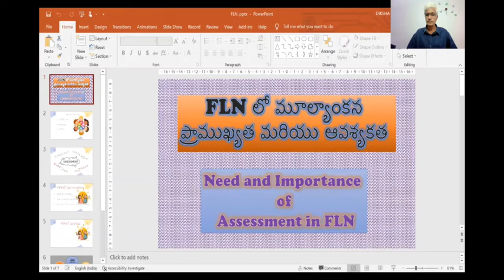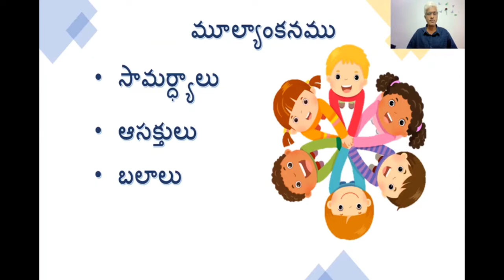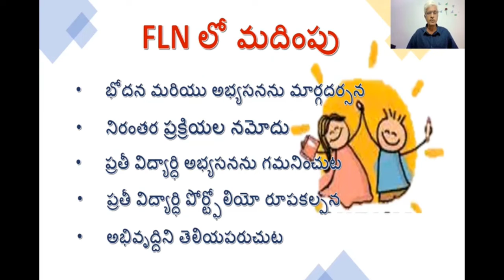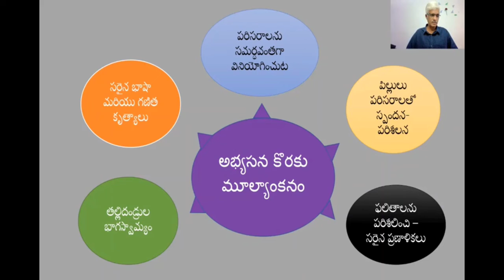January 19, 2022